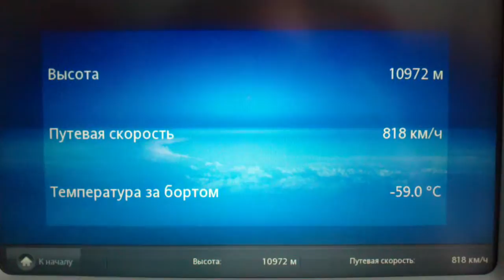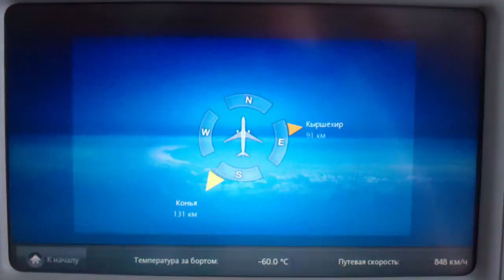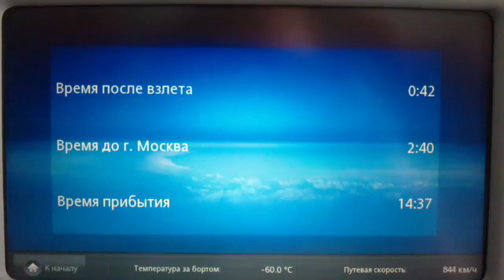Airbus a330 - Информация о полете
Система текущей информации о полете  (телеметрии)